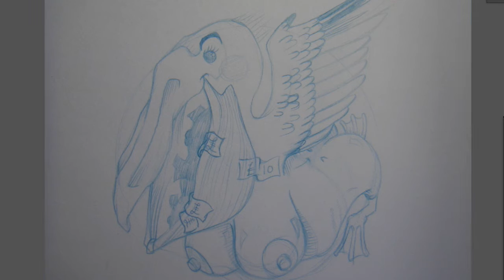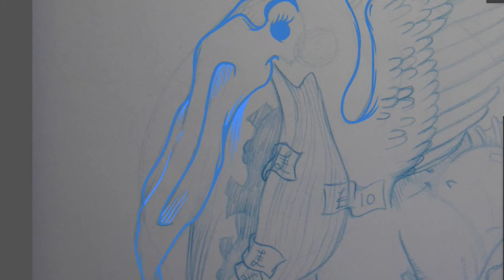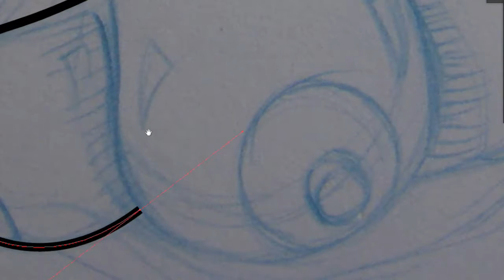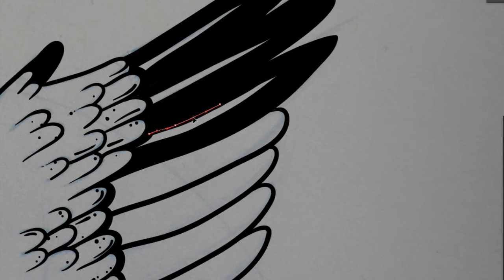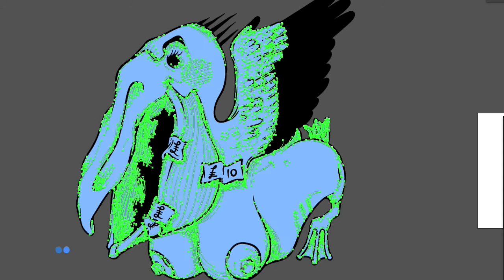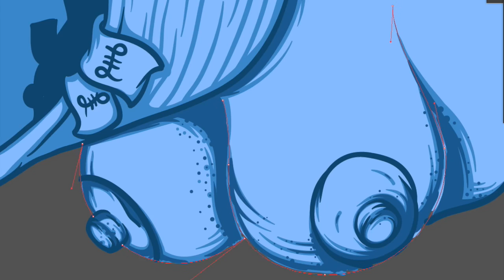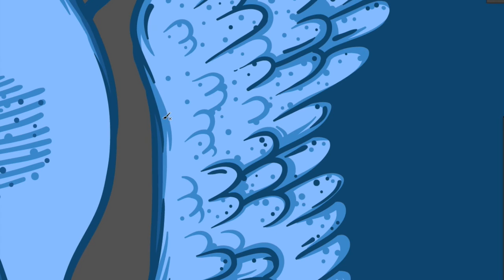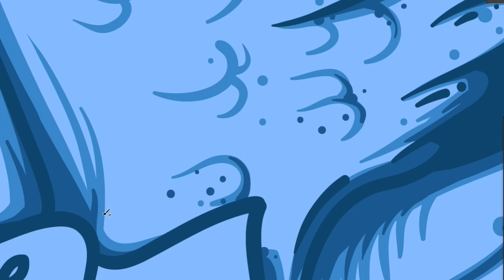Blue Pelican - Vector Illustration Time Lapse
Time lapse video of Conal Deeney inking his Blue Pelican drawing in illustrator.